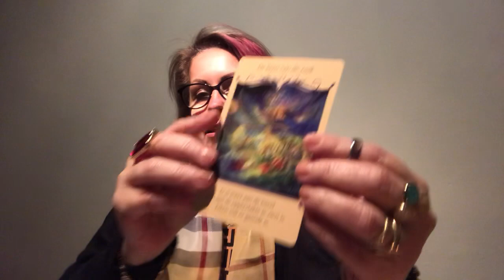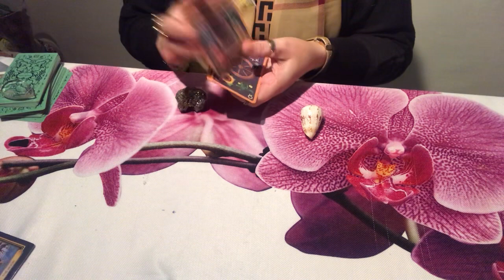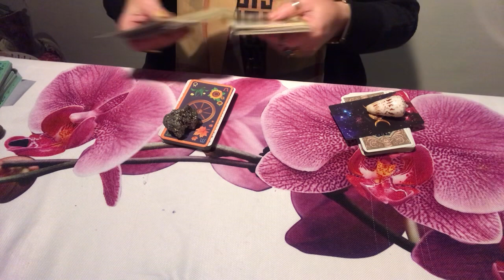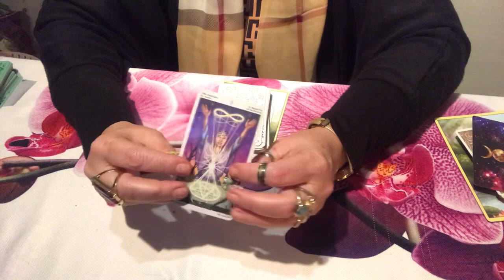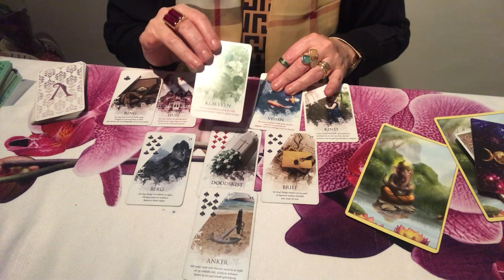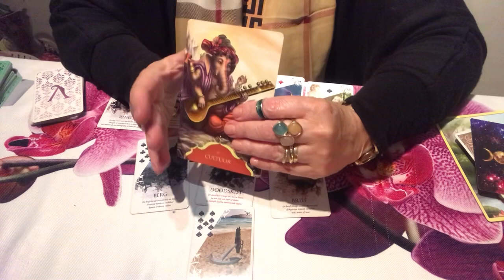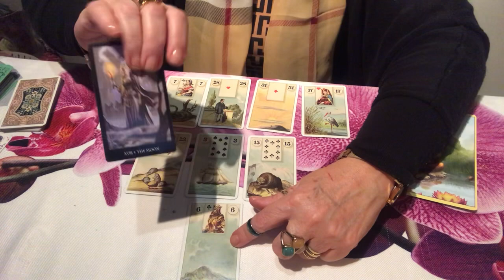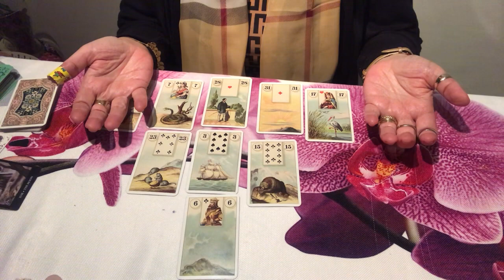O meu ex, a minha ex, ainda pensa em mim? Vamos la bisbiliotar.+31641974258.